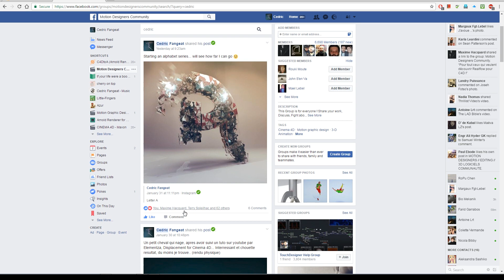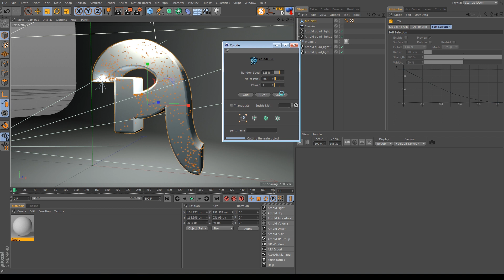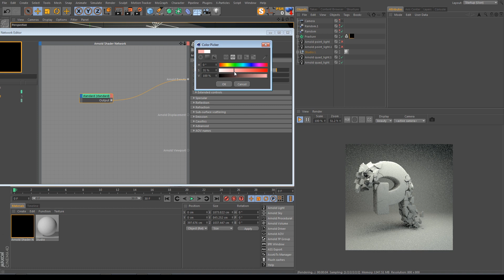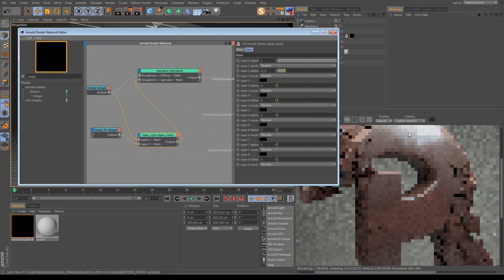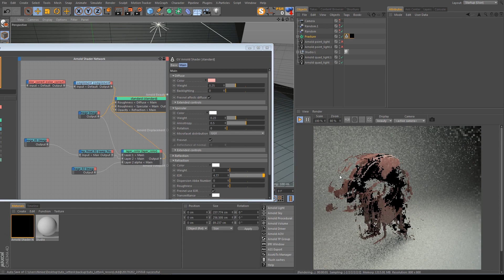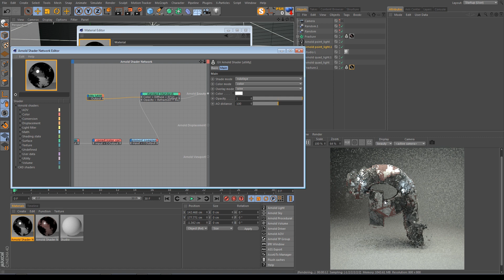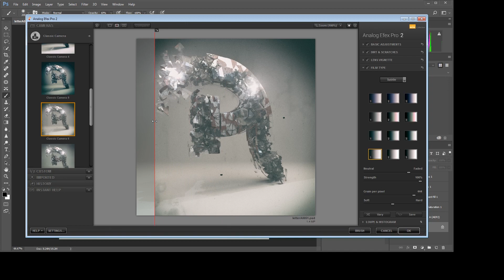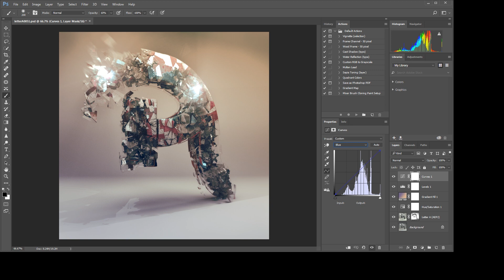Tuto Débutant Cinema 4D | Modélisation Abstraite | Lettre Stylisée